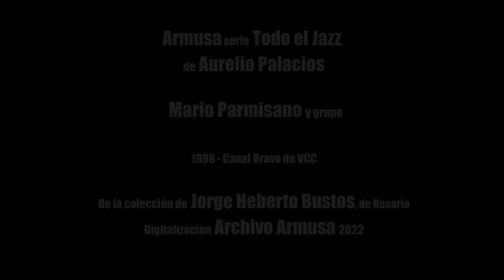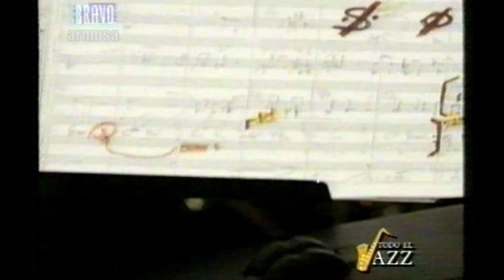Armusa serie Todo el Jazz con Mario Parmisano y grupo, 1998.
Entrevista y show de Mario Parmisano.
Con Aurelio Palacios y Todo el Jazz.

Del archivo de Jorge Heberto Bustos.